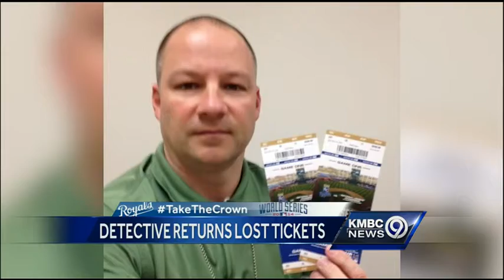KCPD detective helps find owners of lost World Series tickets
A Kansas City police detective was given an envelope containing some lost World Series tickets, he was able to track down the people who bought them.